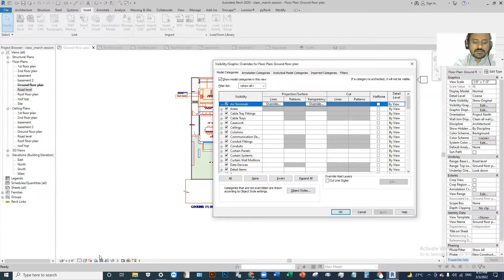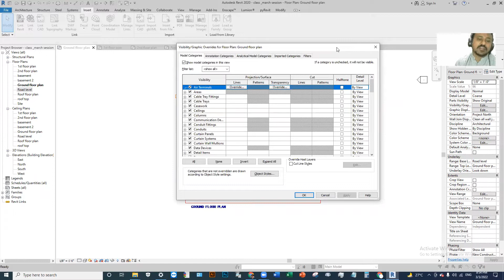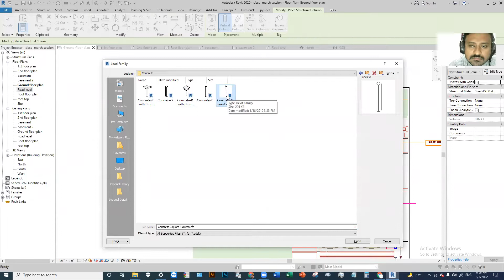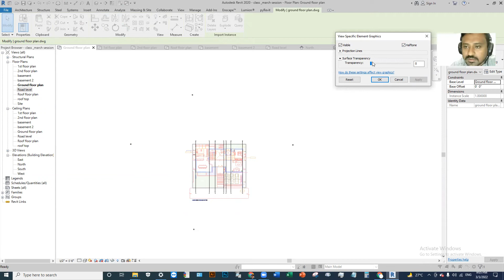Revit Architecture course - class - 2 - part- D (In Bangla)